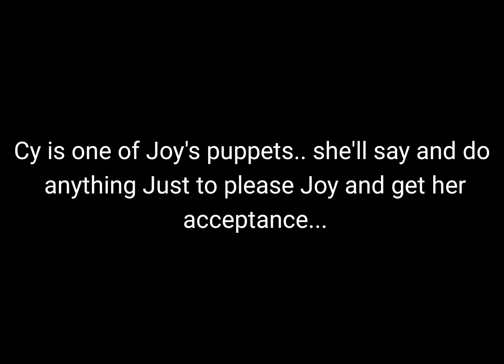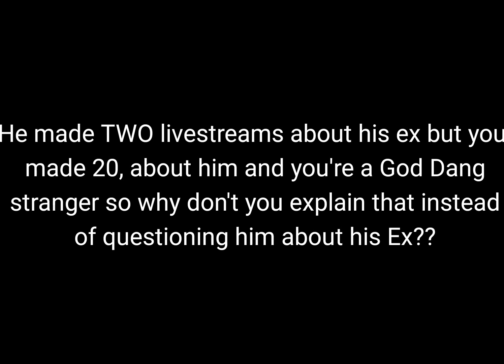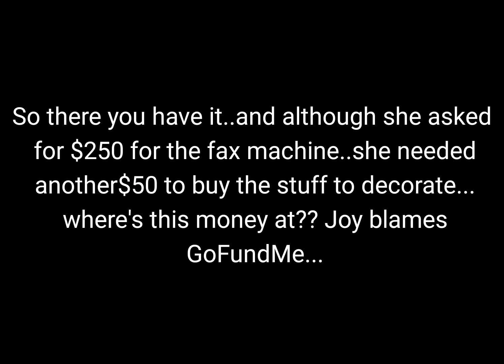JOYSPARKLEBS & CY MAKE FUN OF ONISION'S LOOKS/FACTS...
These clips are from the day Joy begged people to help her send onision a fax machine to his P.O Box .if you haven't seen the video I posted before this one, I highly recommend you watch that one first,so you get a better understanding of why they did this..the link to the other video will be Below...